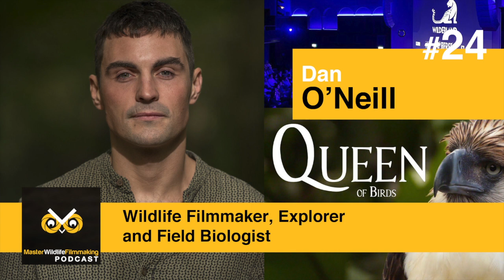Dan O'Neill - Wildlife Filmmaker, Explorer and Field Biologist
Dan discusses his films 'Queen of Birds' and 'To Find a Harpy', his global explorations, the importance of having a management agency, and his Wilderland Film Festival.

Visit the Master Wildlife Filmmaking Podcast website to see all the episodes

Episode Description:

Dan’s thirst for adventure and the natural world has taken him to some of the most remote places left on Earth from the Mayan temples of the Yucatan and ancient civilisations of Southeast Asia to the mountains of North Africa and the deepest parts of the Amazon rainforest.His background as a field biologist has equipped him with an extensive knowledge of rainforest biodiversity and survival skills, particularly in the Neotropics. In 2019 he was part of a 7 person expedition to the headwaters of one of Guyana’s most remote rivers – the Rewa - in search of wild animals that had never seen people before. He made video diaries and presented the journey culminating with the filming of a wild rainforest jaguar on the expedition’s final day.After reading an article about the last surviving Giant Yangtze Soft-shelled Turtles, Dan travelled extensively through Laos, Vietnam, Cambodia and Thailand on a motorbike researching the illegal wildlife trade, specifically of freshwater turtles. He returned to Vietnam in September 2019 in search of the critically endangered Cat Ba langur with anti-poachers fighting on the front lines.Through visiting the wet markets of Southeast Asia, hawk and falcon markets in Morocco and shark finning stalls in South America, he has developed an international understanding of how the wildlife trade affects local people, conservation and its connection to areas of conflict. Most recently he travelled to the rebel-occupied red zone of western Mindanao to learn the conservation story of the most endangered raptor on the planet, the Philippine eagle. These experiences have led Dan to begin his PhD research at The University of Sheffield on the global impacts of war on wildlife conservation.Dan is a graduate of the prestigious Master's course in Wildlife Filmmaking at the University of the West of England, partnered with the BBC Natural History Unit. For his final project, he organised an expedition into the remote rainforests of Guyana, using his expertise to realise a woman’s life-long dream of seeing the formidable harpy eagle in the wild. The film, ‘To Find a Harpy”, has since been selected by 20 film festivals, screening to audiences all over the world.With conservation dreams in mind Dan created Wilderland Film Festival - the UK’s first ever touring wildlife film festival. Alongside the festival, the Wilderland TV youtube channel has already gained thousands of subscribers and continues to share independent wildlife films from around the world.Dan also discusses his latest film 'Queen of Birds' and how he produced and developed the story for film.